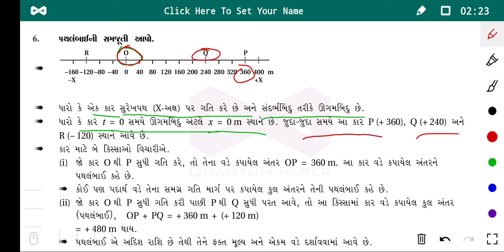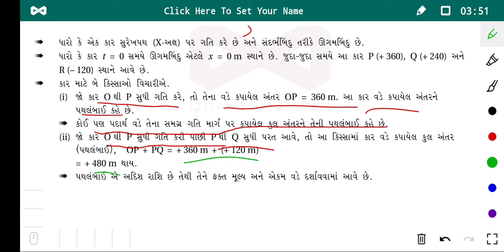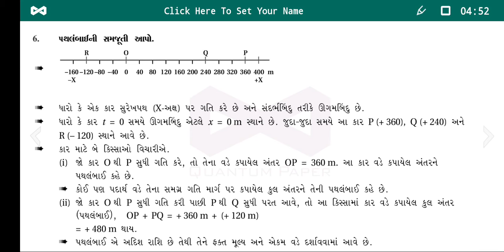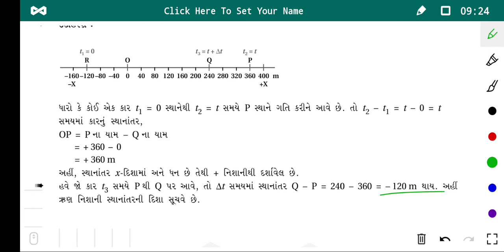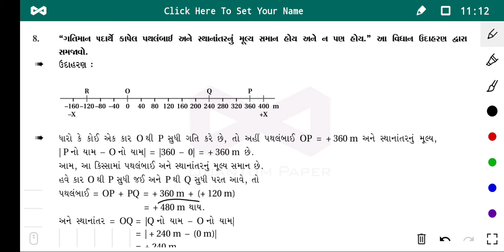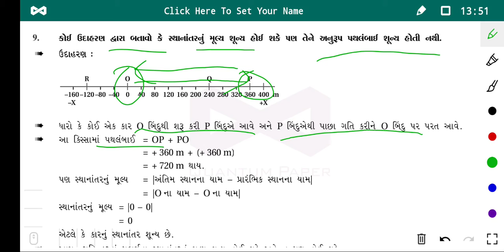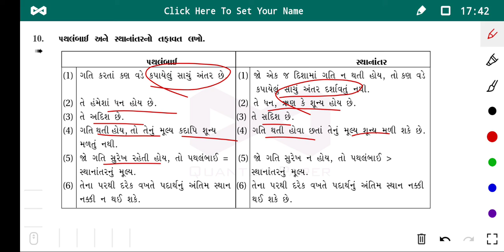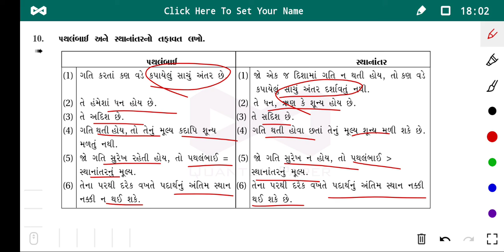11th physics chapter no 3 lecture no 3 topic- path length and displacement( gujarati medium)